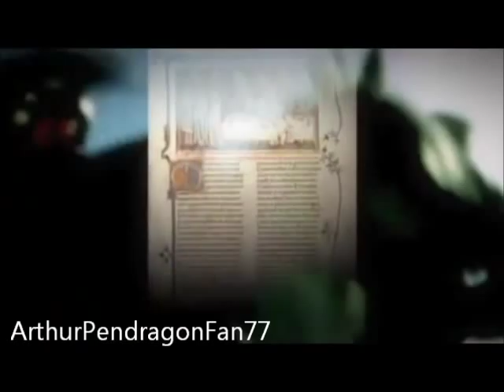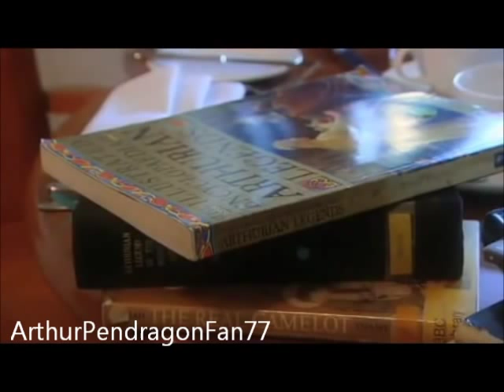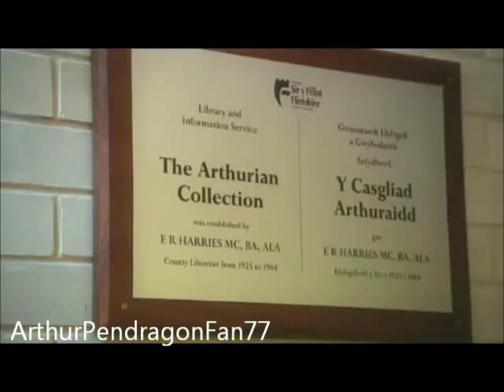Bradley James and Colin Morgan- The Real Merlin And Arthur [1/3]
Bradley James and Colin Morgan from merlin bbc  search for the truth about the arthurian legends